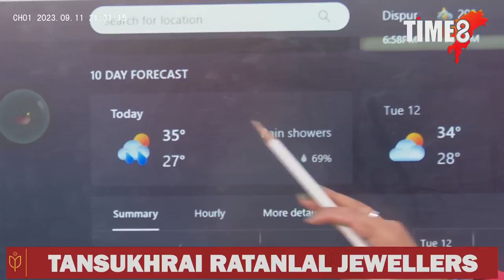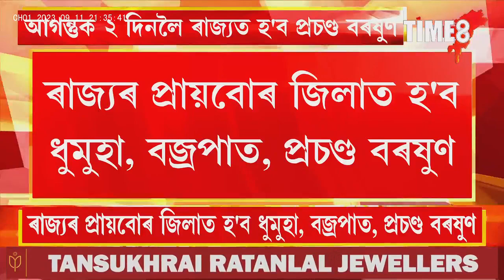গুৱাহাটীকে আৰম্ভ কৰি ৰাজ্যৰ বিভিন্ন প্ৰান্তত প্ৰচণ্ড বৰষুণ।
v কোন কোন জিলাত বতৰ বিজ্ঞান কেন্দ্ৰই জাৰি কৰিছে এলাৰ্ট ?